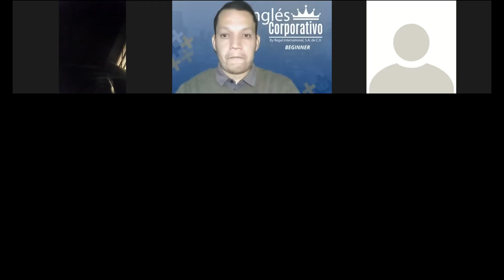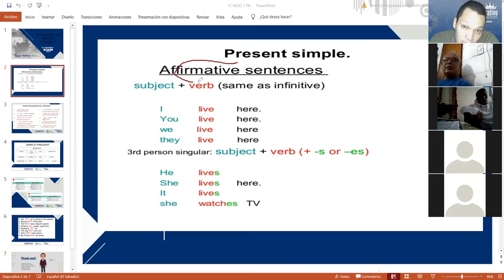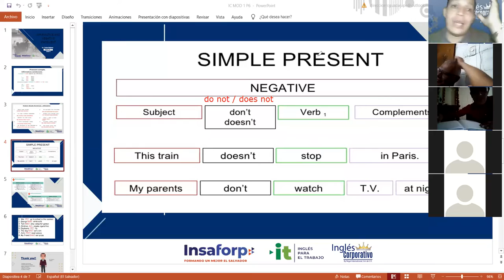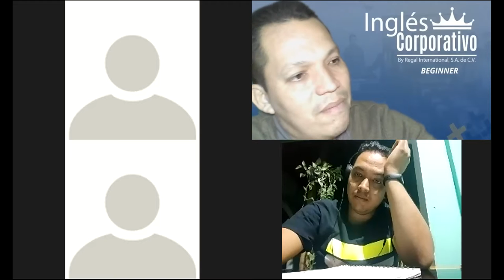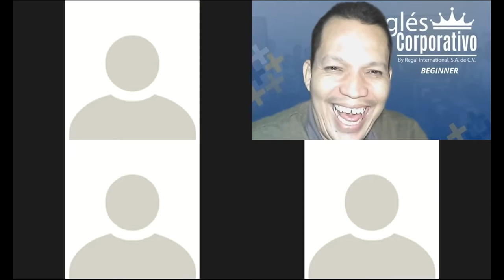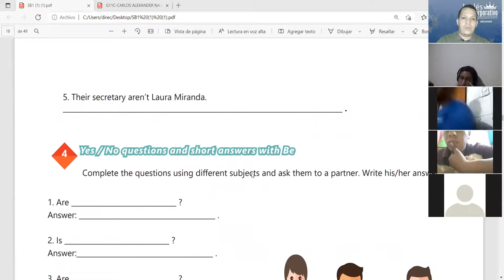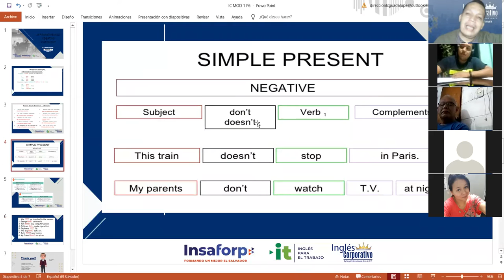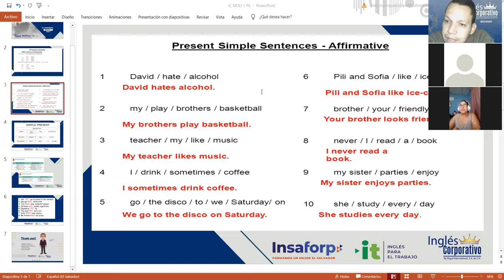Ingles Corporativo-Videoconferencia #6 Simple present affirmative and negative statements